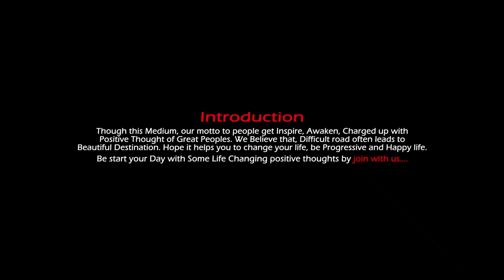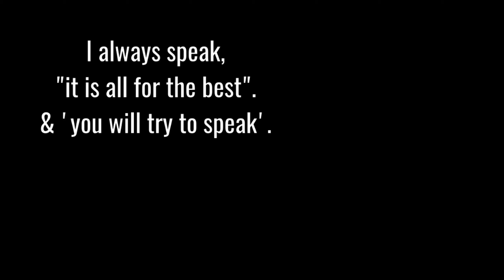Solution To Every Problem Life Changing Quotes || Inspiring Quotes || Keep Inspiring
Motivational Quotes.